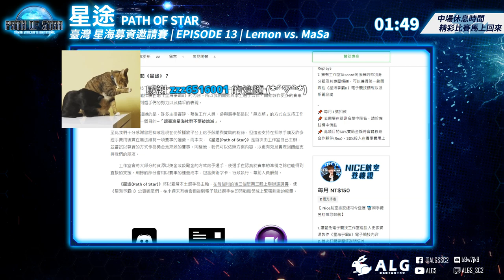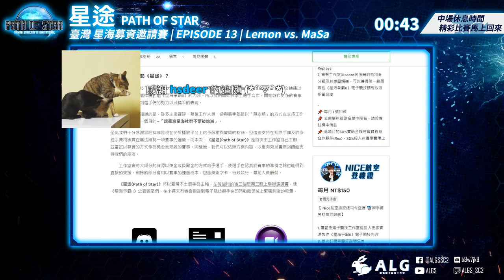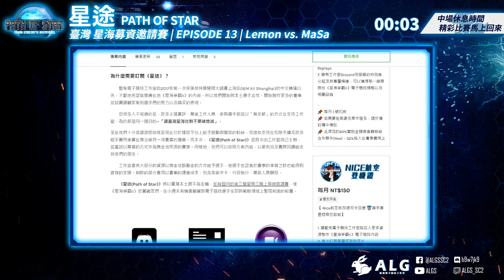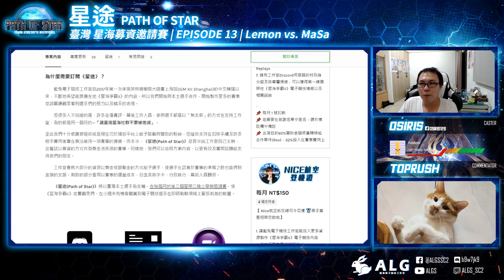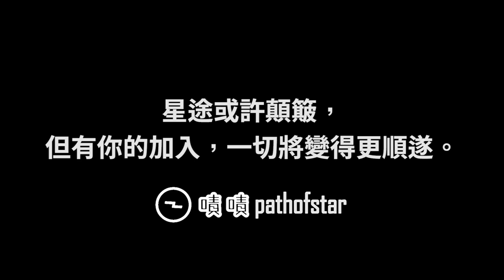Lemon vs. MaSa - ZvT - 星途(Path of Star) 臺灣募資邀請賽 - Episode 13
🔥 星途(Path of Star) 臺灣募資邀請賽 -  Episode 13 🔥

👑主辦單位：ALGS (Azure Leveret Gaming Studio)

⚙轉播單位：Azure Leveret Gaming Studio(藍兔電子競技工作室)